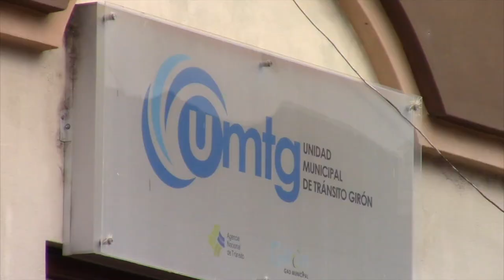Matriculación vehicular ordinaria concluye este mes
Esta semana, en la que concluye el mes de noviembre, a nivel nacional termina el periodo ordinario de matriculación vehicular conforme a la calendarización que inicia en febrero con los vehículos cuyas placas terminan en 1 y, sucesivamente van aumentando el mes y un dígito, hasta llegar a noviembre al número cero. Desde diciembre habrá multas a quienes no hayan cumplido con este requisito. El arquitecto Freddy Machado, director de la Unidad Municipal de Tránsito de Girón dio detalles.